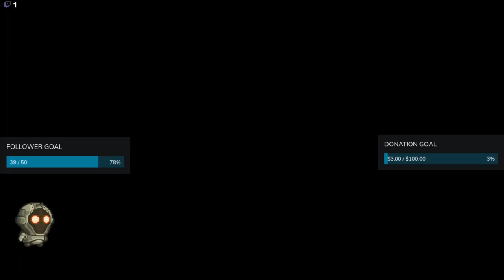Dr.Bright did a fuck up.......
Places you should go check out!!
Xbox Username: GoodDrBright
Nintendo Switch friend code:
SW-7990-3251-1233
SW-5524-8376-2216